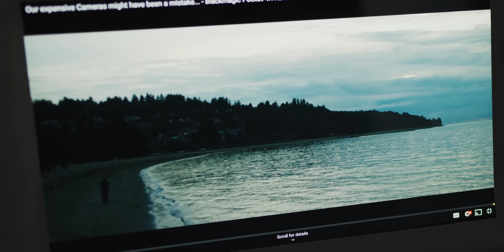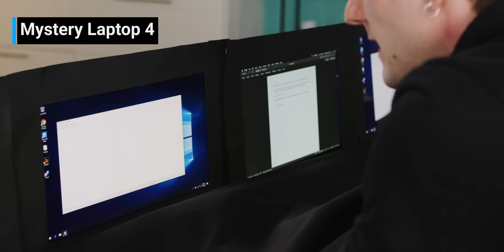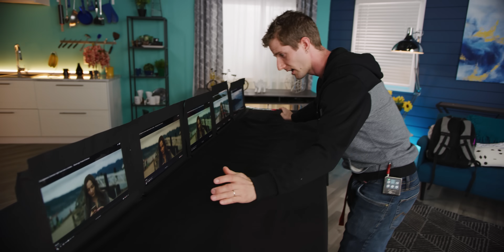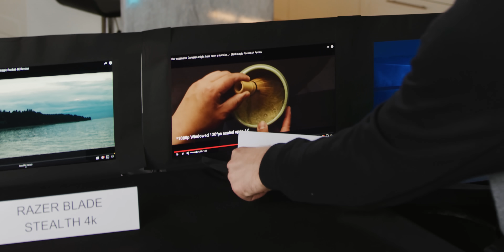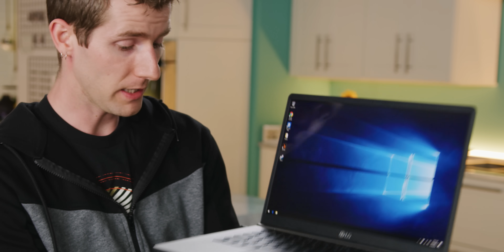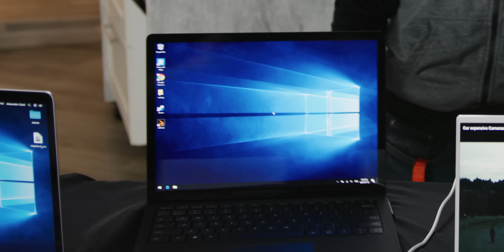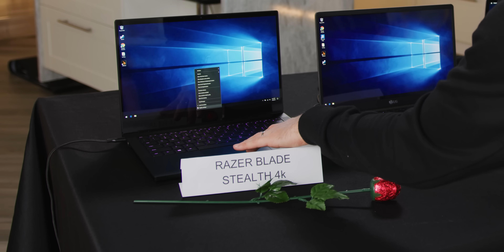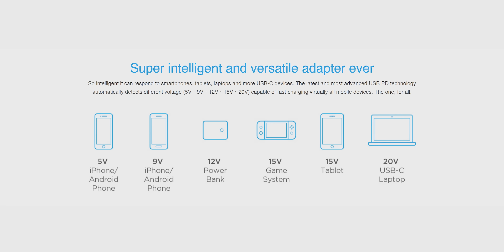My Laptop DIED - Time to Pick a New One!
Save 10% at Ridge Wallets by using offer code LTTJULY

Deciding on a new laptop is a somewhat daunting task, how do you choose something that fits all categories in terms of performance, screen quality, sound, and with a great keyboard? Well we've got all the heavy hitting ultra books at once to find out.